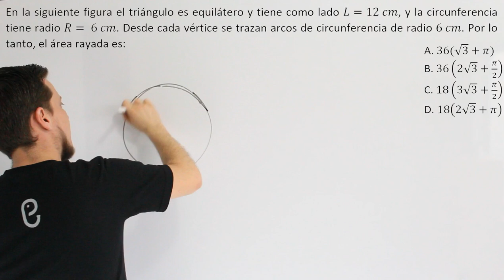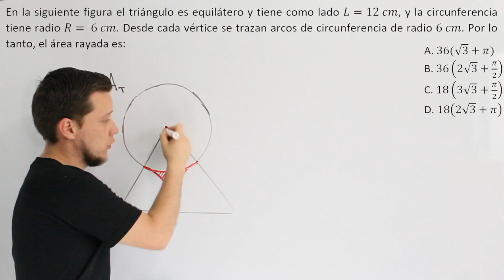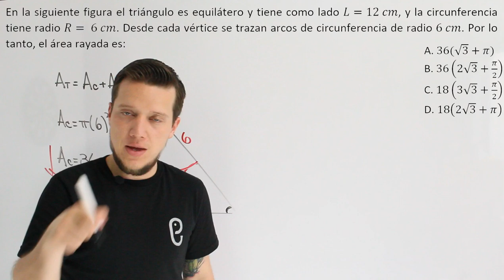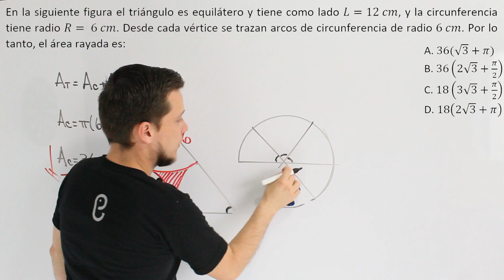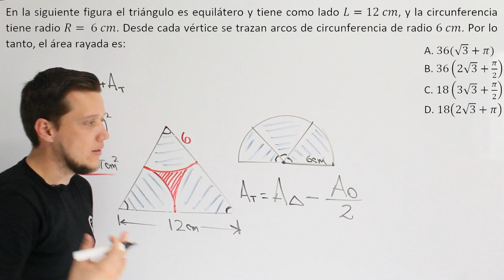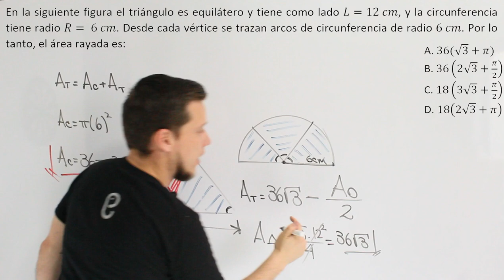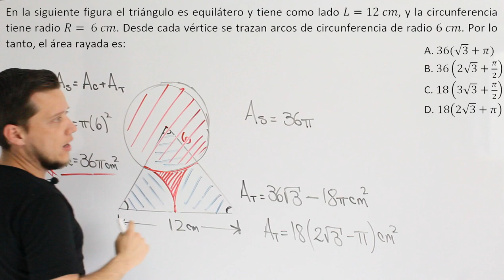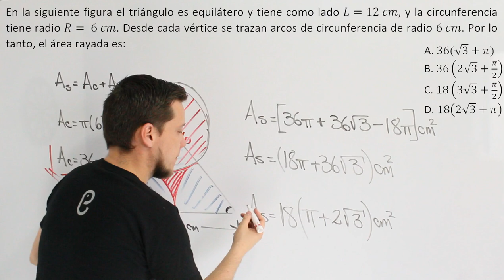🐘 Geometría - Ejercicio 44 🔥🚀